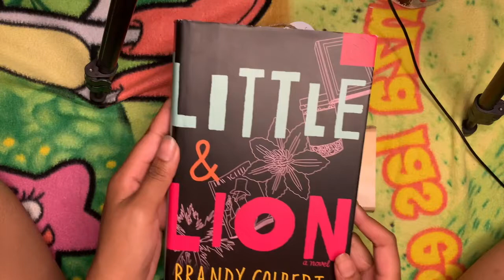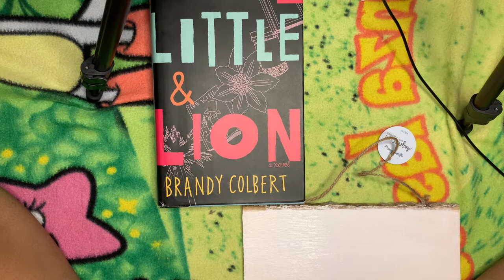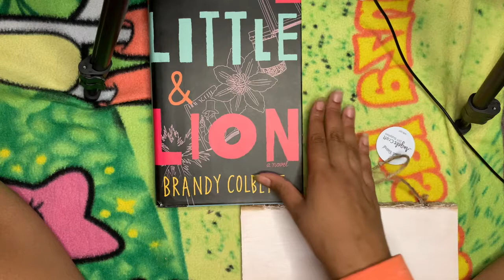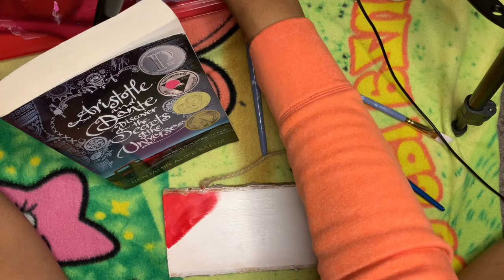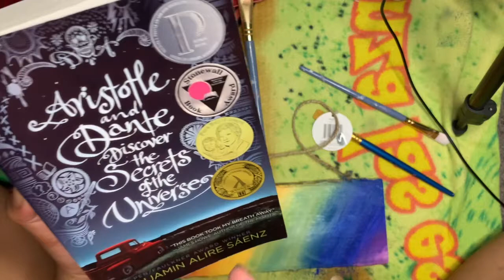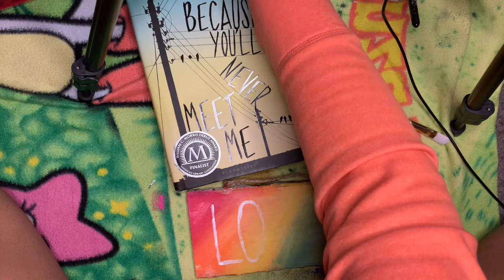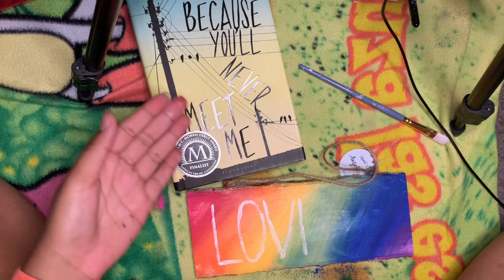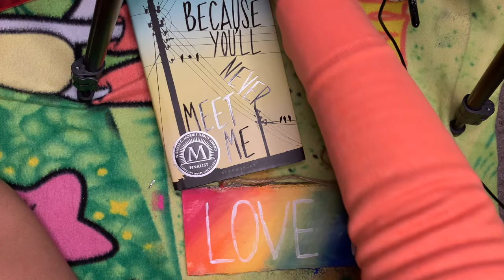LGBTQ+ book recs!!! 🏳️‍🌈 // paint with me 🎨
Can't sleep?? Me neither. You've come to the right place.

I like reading and I like painting so I'm mushing them together.

It would just be wrong to end pride month without sharing some amazing books that celebrate embracing who you are. Sooo, here are three books you should pick up!!

Anyways, get cozy and enjoy!!

Books Mentioned:
Little & Lion by Brandy Colbert
Because You'll Never Meet Me by Leah Thomas

hmu on insta!!